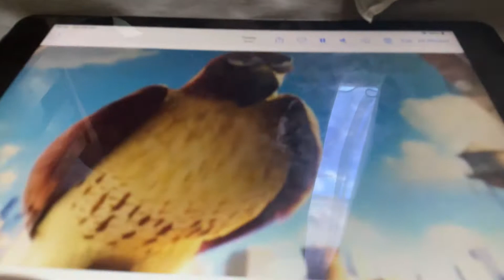Secret life of pets - Ievan Polkka (movies games and series COVER)